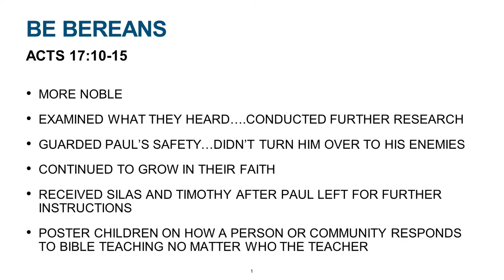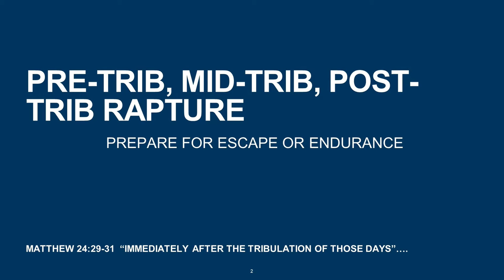THE SHEPHERD'S SHOFAR THE RAPTURE BIBLE STUDY PT 1